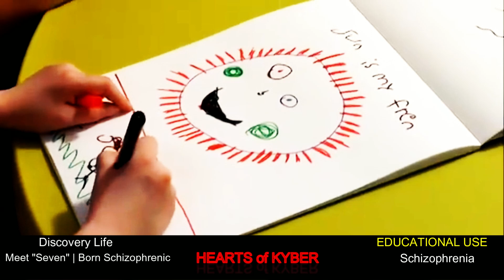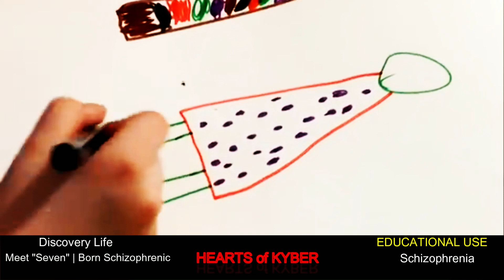Meet "Seven" 7 Born Schizophrenic Hearts of Kyber Production & AbiliTV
The AbiliTV effort/movement to empower people to bring about positive change through people power.

AbiliTV & Kyber  Cave Productions - Hearts of Kyber on Kyber Cave Productions channel work together to bring a place that people can gather to talk about and conversation over mental and or physical disability and illness topics as a means to share information with each other only. We may mention things that work for us, friends and viewers may mention things that work for them. These things may not work for you. So before trying anything suggested please talk it over with your medical professionals.